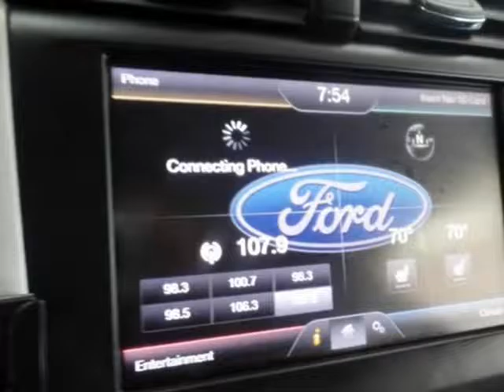2013 Ford Fusion 4dr Sdn SE FWD (Chicago, Illinois)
Millennium Auto Sales
3250 N Cicero ave.